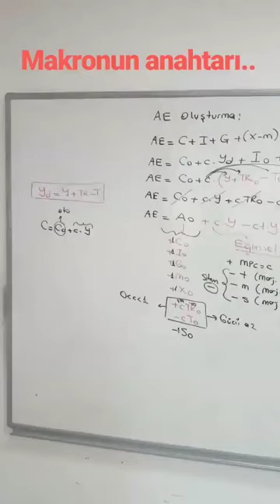Makro İktisatın Anahtarı